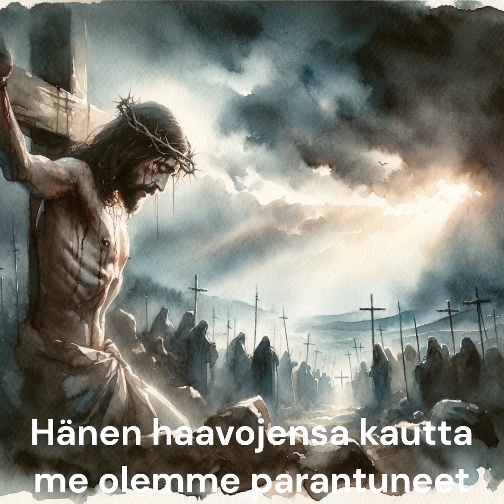Autismi kuuluu tähän / Autism can also be cured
Varsinkin autistisen lapsen vanhemmat saavat toivoa näistä.
Tiedän sen kun olen itsekin omaishoitaja.